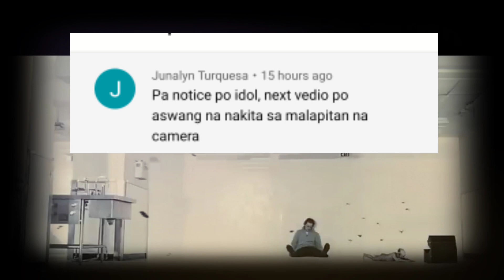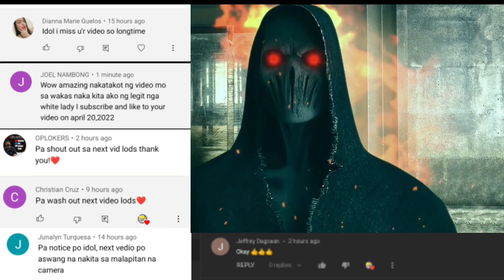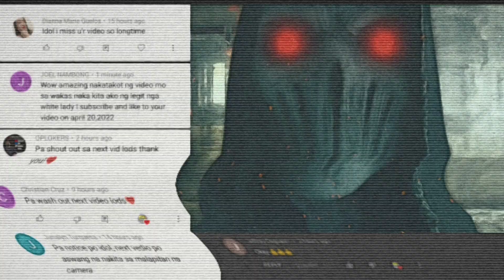Mga Totoong ASWANG na nakunan ng camera|Aswang nahuli sa Capiz|Totoong footage ng ASWANG HULICAM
RELATED CHANNEL
Alpha ghost01
Ghost chang35
Real Ghost Tv
Ghost X 42
Ghost Hunters44
Kuya Bads ghost adventure
Night ghost 22
CHOY ENATO GHOST HUNTER
creepy megaz08
Don Carlo ghost hunter
ghost hunter88
Toang gubat ghost filming
Kuya red ghost adventure
JENICK CREEP TV